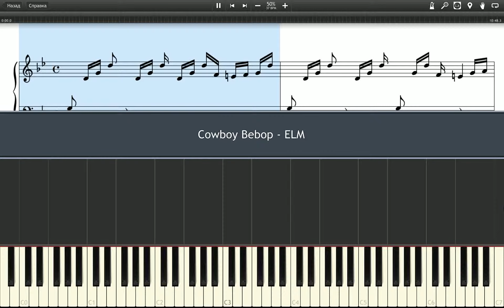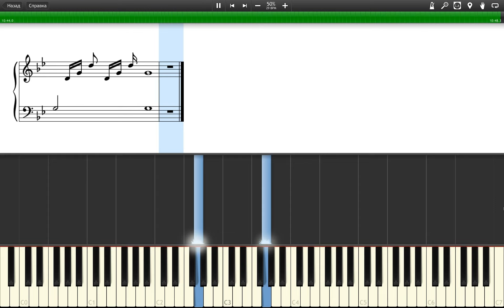Сowboy Bebop ELM 50% speed piano tutorial